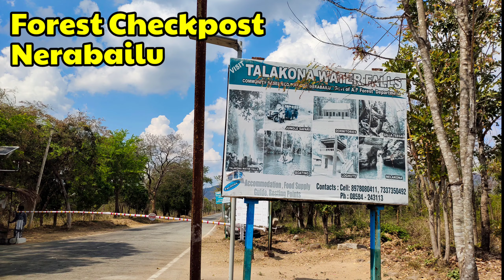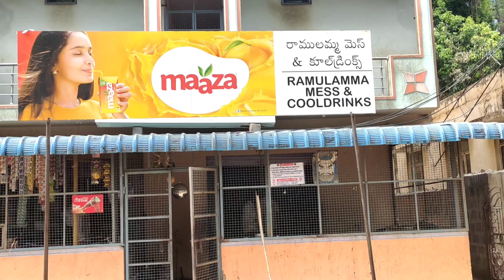Thalakona WaterFalls Near Tirupati || Exploring Thalakona Tour Plan || తలకోన జలపాతం పూర్తి వివరాలు